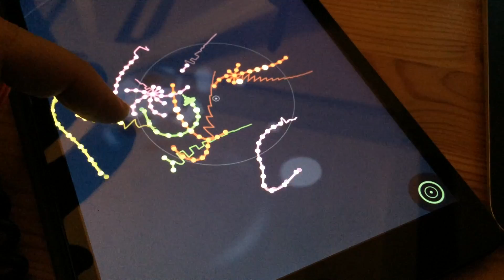Finite Spectrum (Seaquence App)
Playing around with the Seaquence App